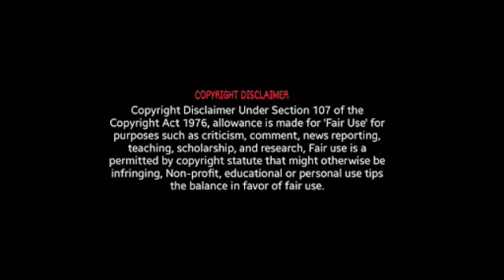Jummah Bayan 17.06.2022 பள்ளி நிர்வாகம்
*_ஜும்ஆ பயான்_*
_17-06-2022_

*நிர்வாகத்தை பொறுப்பெடுக்க இருப்பவர்களே!*
*உங்களிடம் என்னென்ன தகமை இருக்க வேண்டும்?!*

*உரை:*
*Ash Shaikh Sharaffaz Faththahi*